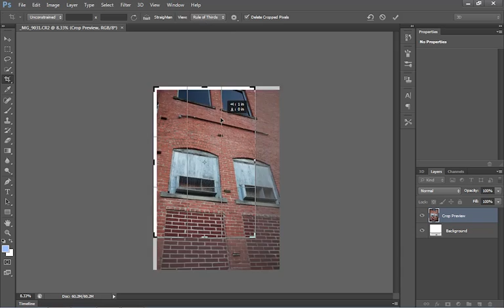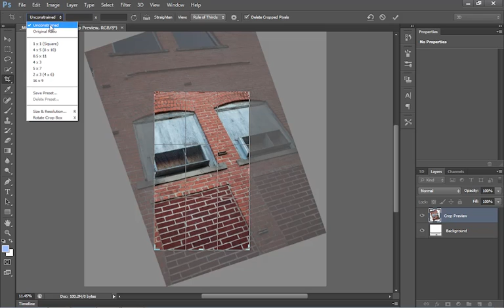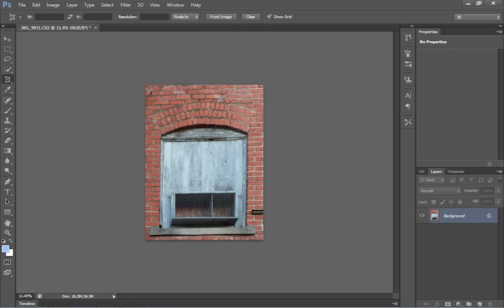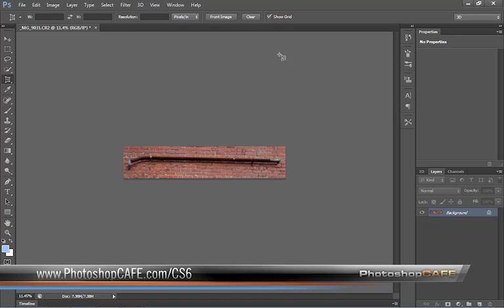How to use perspective crop in Photoshop tutorial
Colin Smith shows you how to use the cropping features in photoshop CS6. see the many options of the GPU empowered crop tool in action. Straighten perspective and more with the perspective crop tool.